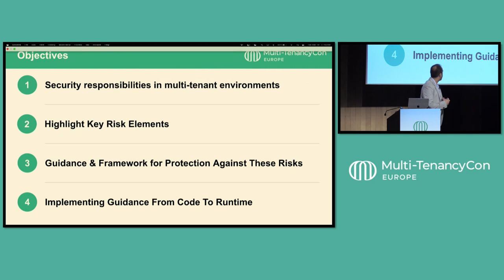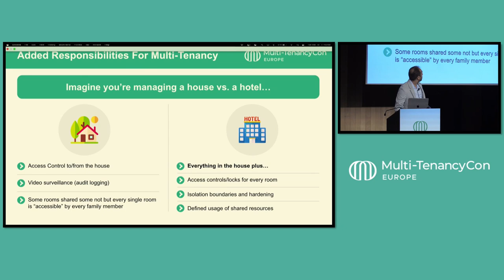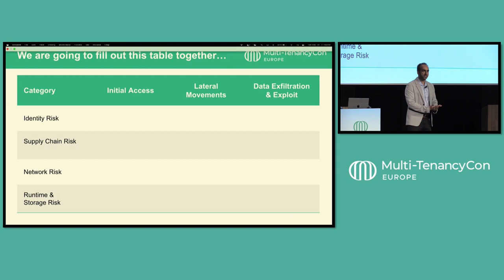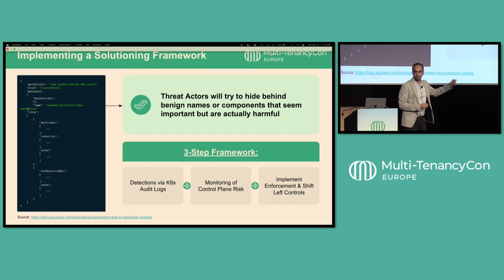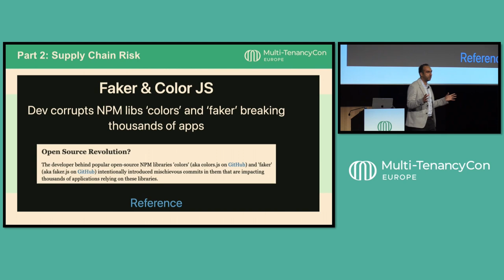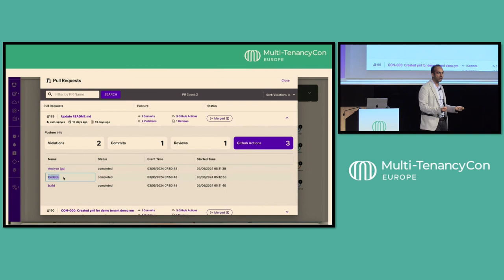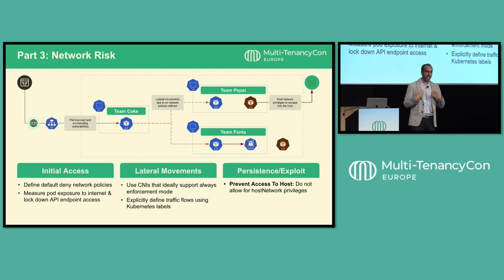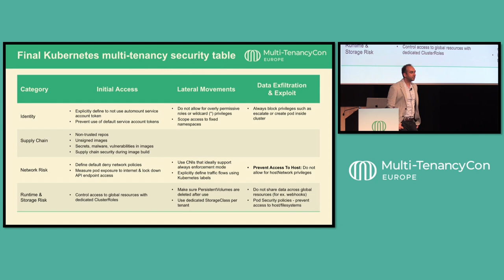Securing Kubernetes Multi-Tenancy Navigating Challenges Through DevSecOps Control...- Abhinav Mishra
Securing Kubernetes Multi-Tenancy: Navigating Challenges Through DevSecOps Control and Visibility - Abhinav Mishra, Uptycs

In a recent Red Hat Kubernetes security survey, over 60% of respondents said that they reported delaying or slowing down of Kubernetes deployment due to security concerns. In this talk, we will start with the different types of security misconfigurations that are introduced in shared multi-tenant vs dedicated environments. Next, we will dive deep into addressing security requirements for multi-tenant environments including configuration posture such as namespace isolation & access controls, incident response through correlation of data plane and control plane telemetry, and shift-left visibility and guardrails for container images to catch vulnerabilities and malware before they reach the cluster. Finally, we will demo examples that SecOps/platform engineering teams can leverage across the container supply chain/SDLC including the use of open source software such as Cilium, Chainguard Images and OPA Gatekeeper.